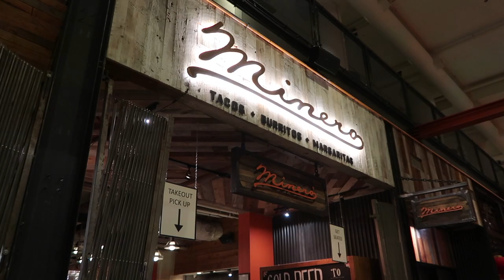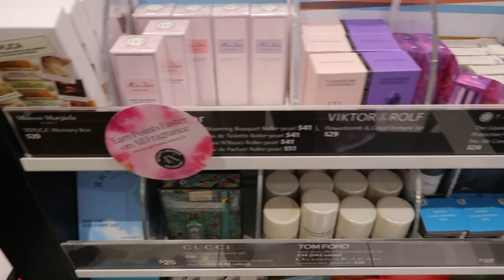VLOG | National Margarita Day | Friend Dates | Spring is Here | Adulting Sucks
Hey friends, back with another vlog. trying to gain some consistency here. Hope you all enjoy this short day in my life ♡

∗ EQUIPMENT ∗
Canon G7x Mark II